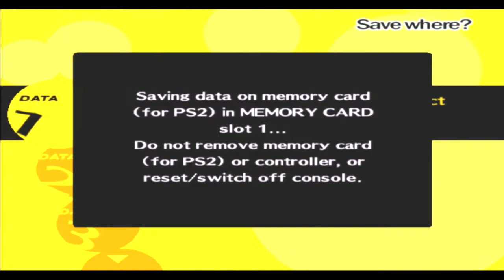The Grind - Lets Play Persona 4 #18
The Persona 5 Gameplay trailer was released and it got me in the mood to play Persona 4 again. Thanks to my friend poko, he helped me set up an emulator and I'll be able to record it! This will be a full playthrough.

Going back to Yukiko's Castle to do some grinding to prepare myself for my